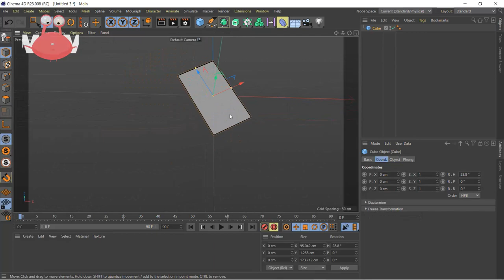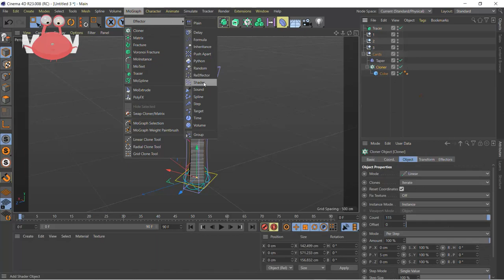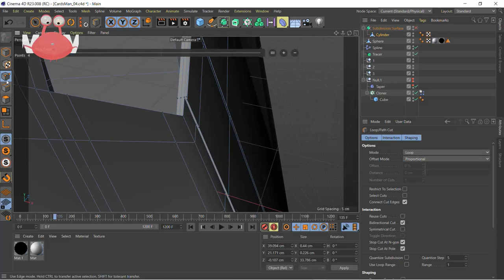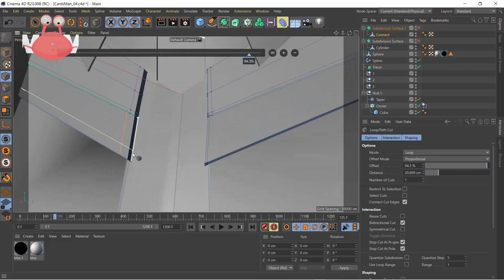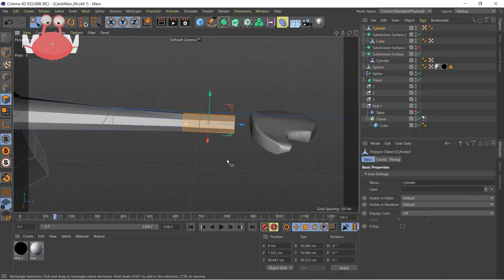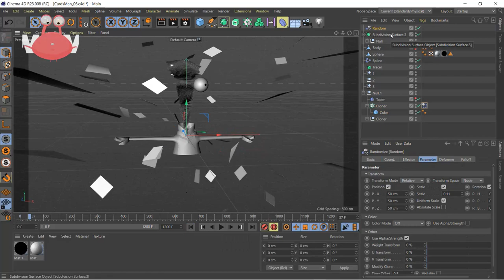المخزن النظام الورقي و صحراء الغربية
الكركرات
البوليساريو
الشعب الصحراوي